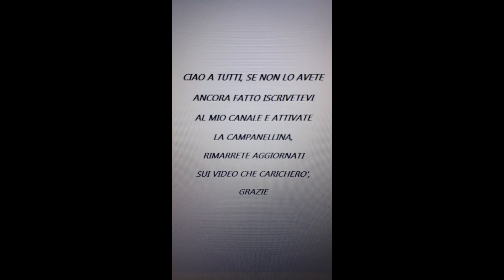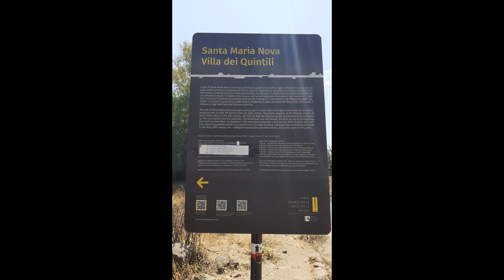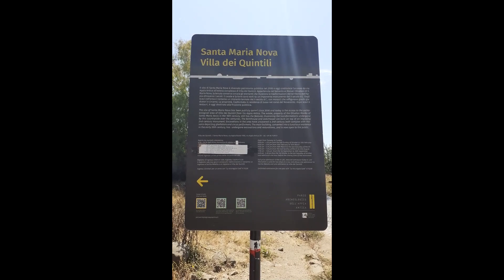Parco dell'Appia Antica 7 Luglio 2023 SECONDA PARTE.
Questa è la seconda di alcune tappe che farò in questa zona di Roma, ampia e ricca di storia. Per ora ci sono due video, ma il 31 Luglio sarò libero da impegni e tornerò a riprendere la parte che va fuori Roma, fino ad arrivare a Frattocchie, frazione di Marino (RM) dove risiedo. Sarà una lunga ripresa che dividerò in diverse "puntate", spero vi piacerà 😊